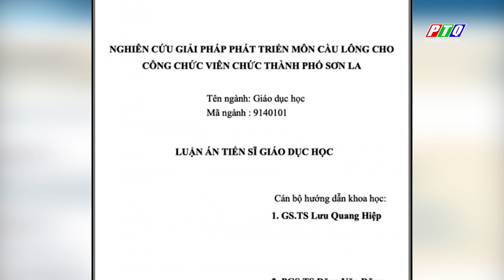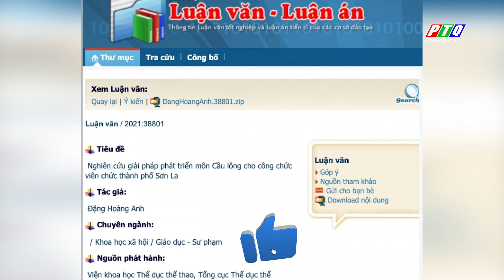Xôn xao luận án tiến sĩ phát triển cầu lông cho công chức thành phố Sơn La | PTQ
Xôn xao luận án tiến sĩ phát triển cầu lông cho công chức thành phố Sơn La